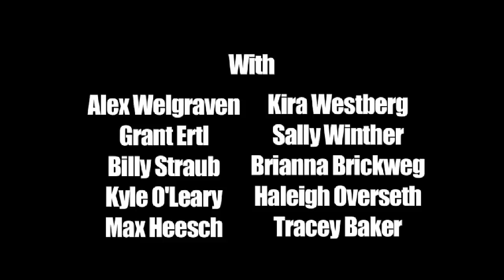Crank 3: Low Blood Sugar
A man with low blood sugar fights to survive.
Shot for the Fargo Film Festival's 2-Minute Contest 2009
Crew:

Joseph T. Kramer - Producer/Story
Andrew Neill - Director/Writer
Eric Carlson - Cinematographer/Writer/Editor
Rob Moder - Boom Operator
Nate Bergeson - Lights

Starring:

Joseph T. Kramer - Crank
Craig Larson - Doc
Nick Wieme - Frank
Haleigh Overseth - Woman

Thugs: Alex Welgraven, Grant Ertl, Daniel Erickson, Billy Straub, Kyle James Patrick O'Leary
Victims: Kira Westberg, Sally Jane Winther, Brianna Brickweg, Maxwell Heesch